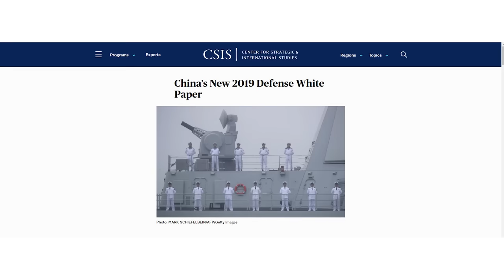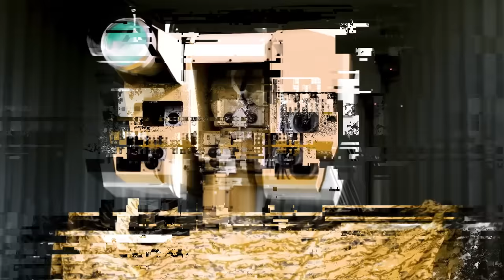Russia & China Working Closely On New Satellite Laser Systems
The growing strategic partnership between China and Russia is reflected in a burgeoning China-Russia space relationship. Once the dominant power in the space relationship, Russia now appears to be taking a secondary role. China’s growing expertise in space, matched with the financial capabilities to sustain a large and growing space enterprise, signals not only China’s rise as a major space power but also the geopolitical transition taking place between China, Russia, and the United States